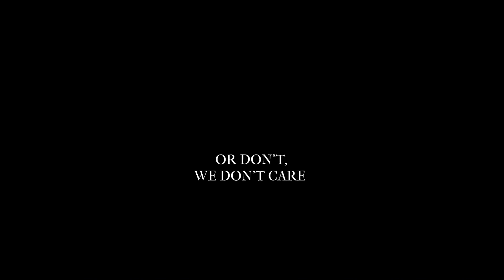Sumeru react to Nilou's older brother as chuuya | part1/2 made by vyn_